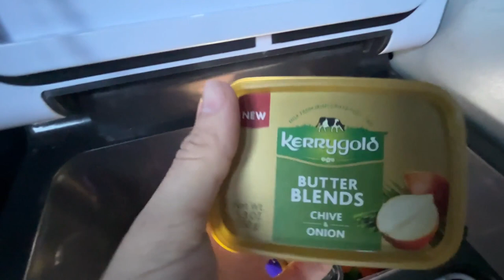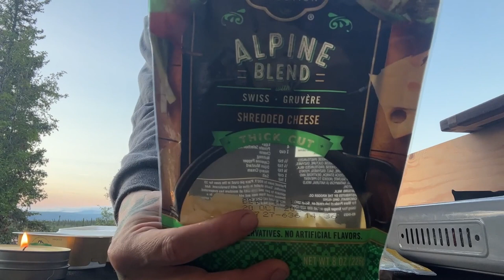Moving into my BUDGET TRUCK CAMPER, FULL TIME!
After a LONG time of building the truck camper to what it is now, I finally moved in full time. My first trip was through southwest Canada but in this video I was still in Alaska.

I worked in some photography into this episode, which was really nice! One of the things I'm hoping to get done while living in my self converted truck camper is a good bit of photography. Landscape, wildlife, maybe even portraits!